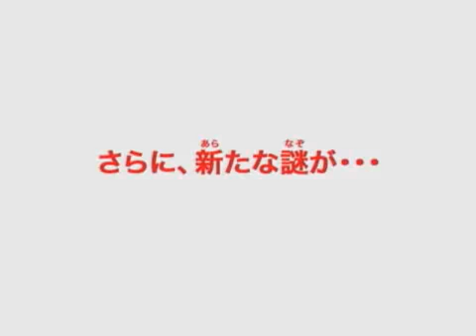Pokemon Platinum Version-NDS Trailer (JPN)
Pokemon Platinum Version Nintendo DS Japanese Trailer